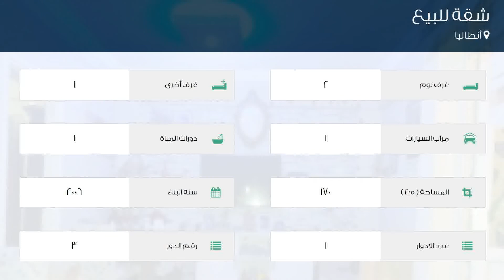شقة للبيع في أنطاليا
تفاصيل العرض:-

رقم: 4755236

ميزات:-

2 الغرف, 1 غرف أخرى, 1 عدد دورات المياه, 1 سعة مرآب السيارات, 1 عدد الأدوار, 3 رقم الدور, 2006 سنة البناء, انترنت, تكييف, سكني, صالة